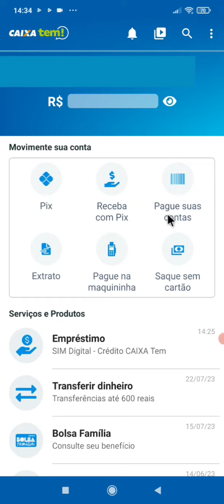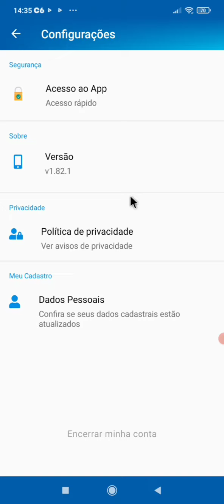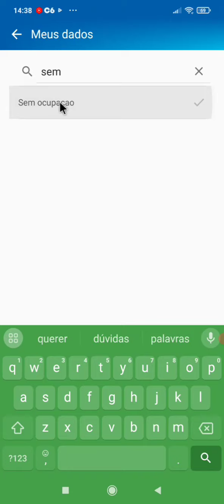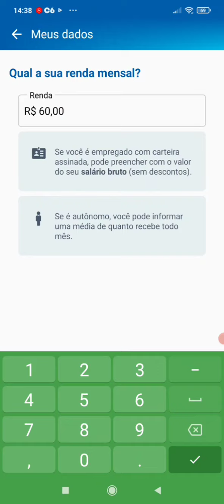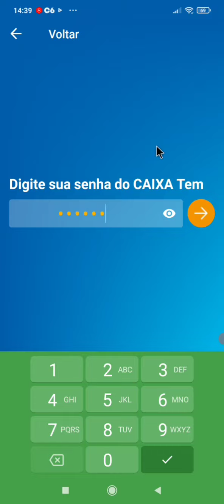RENDA E PROFISSÃO ATUALIZAÇÃO CAIXA TEM BOLSA FAMÍLIA E EMPRÉSTIMO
atualização do caixa tem para empréstimo caixa tem e bolsa família como fazer atualização de renda e profissão de forma correta